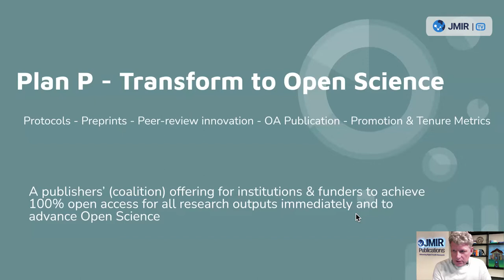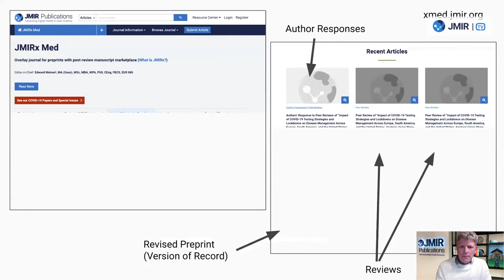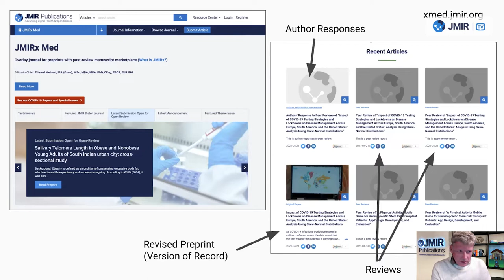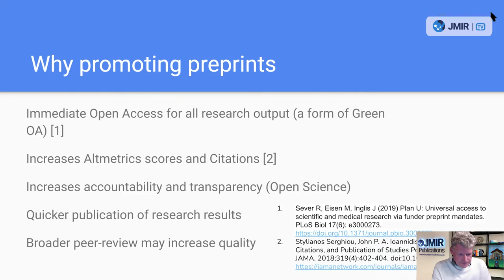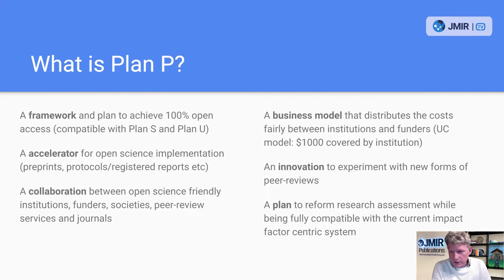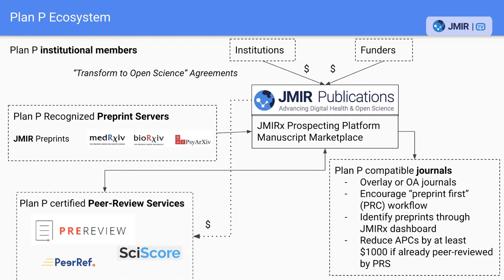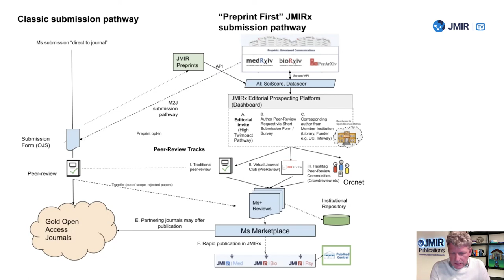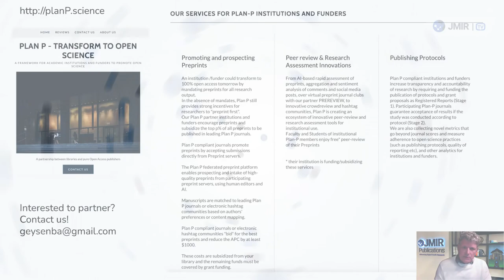Plan P - Transform to Open Science. A JMIR Publications' Framework Presented by Gunther Eysenbach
Plan P is JMIR Publications' collaborative proposal for truly open scholarly communications and a framework for academic institutions and funders to facilitate a transformation towards Open Science.

Plan P supports a “preprint first” publication model (PRC: Preprint - Review - Curate) by creating a platform for rapid AI-supported peer-review of preprints, editorial prospecting of preprints, and publication of curated peer-reviewed preprints in the overlay journal series JMIRx or - via a “manuscript marketplace” - in any other journal.

Hashtag communities are peer-review communities, which include traditional journals but can also be other communities around a certain topical interest, can be targeted by preprint authors by using hashtags in their abstract and are being credited in published preprints.

Plan P is also a business model that distributes the costs for peer-review and publication between institutions and funders. Encouragement of Registered Reports is another aspect of Plan P.

Finally, Plan P creates research assessment metrics for institutions that go beyond citation-based approaches, measuring adherence to open science best practices. The ultimate goal of this endeavour is to develop the easiest path for authors to create transparent work by cataloging their entire research effort - from methodology to preliminary results and on to publication - as well as creating an environment for librarians where the needs of their budgets and institution do not conflict with their Open Science goals.